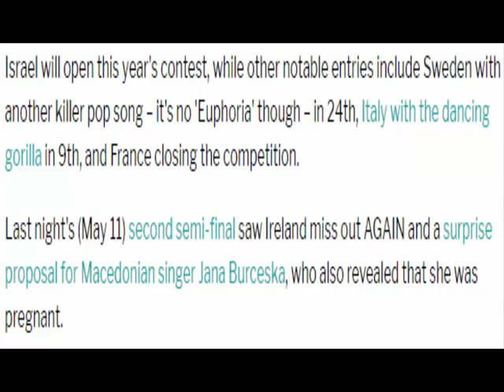Eurovision gives the UK a promising running order position